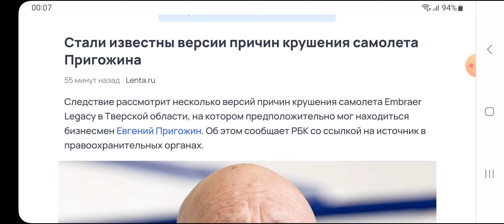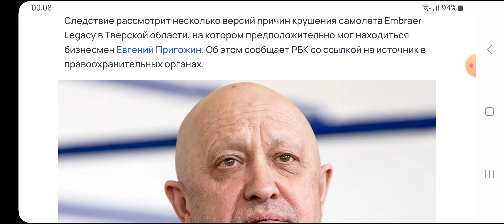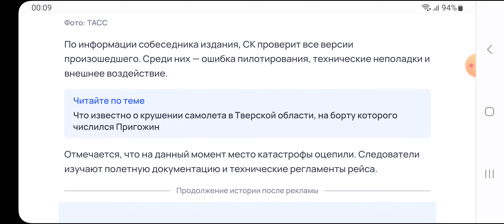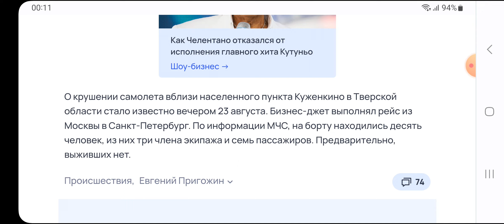Пригожин убит крушение 23 августа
Евгений Пригожин убит или случайность